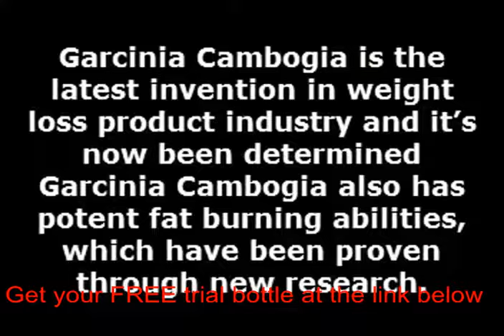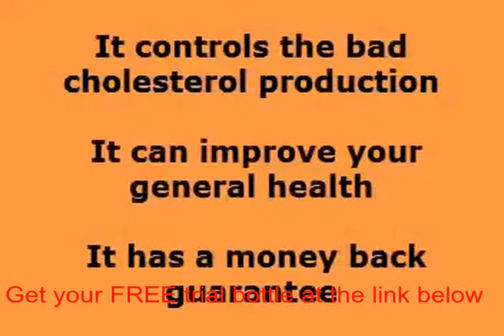Garcinia cambogia extract in south africa